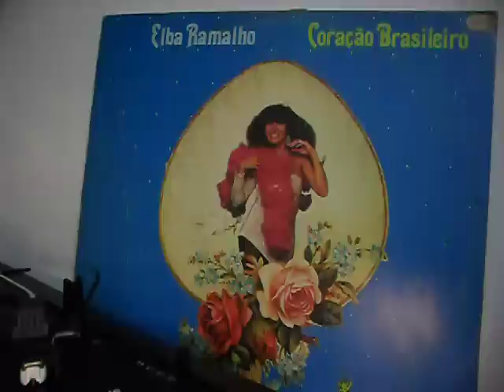Elba Ramalho - Banho De Cheiro ( Gradiente Garrard S-95 )